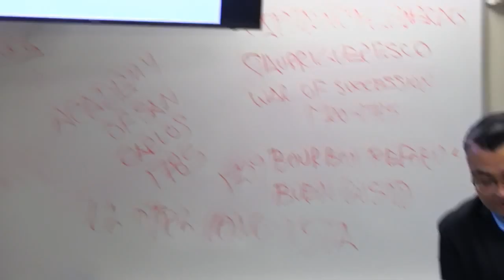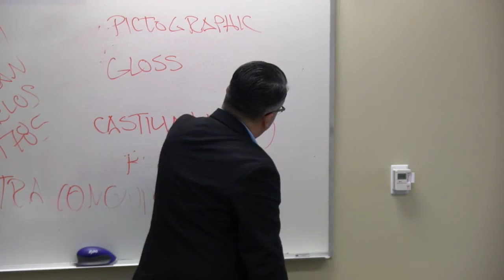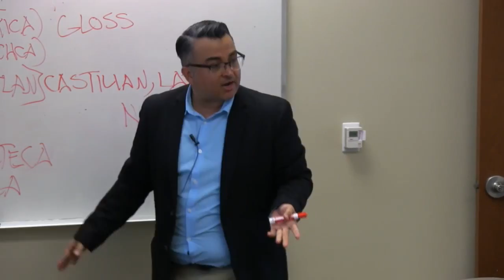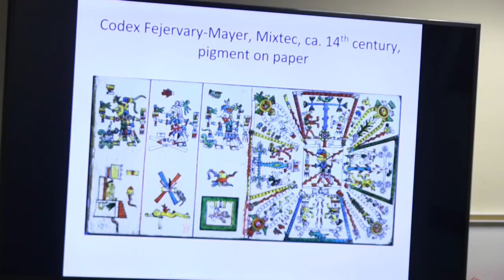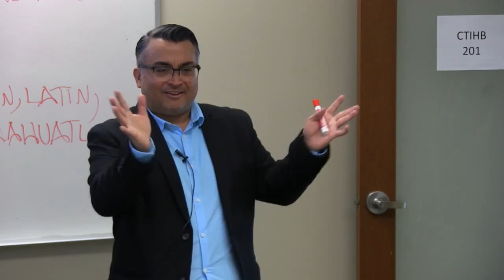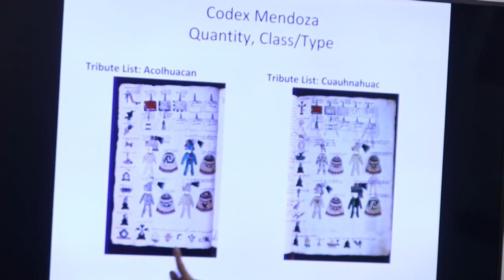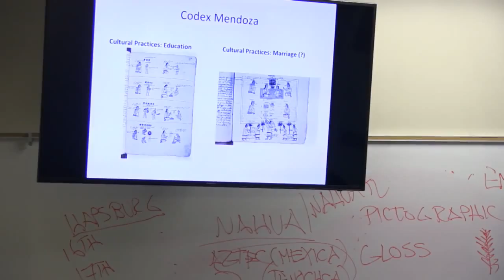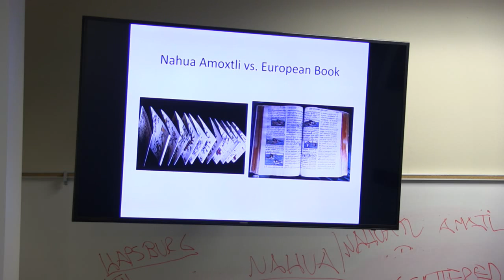Codex Mendoza, Ray Hernández-Durán, April 15, 2017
Ray Hernández-Durán